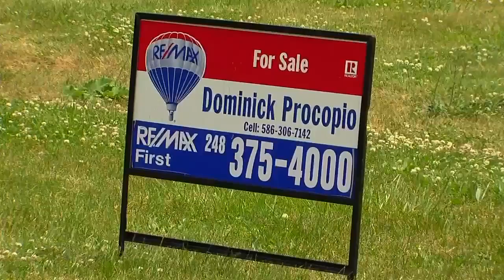Detroit train station sold to Ford Motor Company, Moroun family says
The Michigan Central Station has a new owner. The Moroun family has sold the massive train station near Corktown to Ford Motor Company.